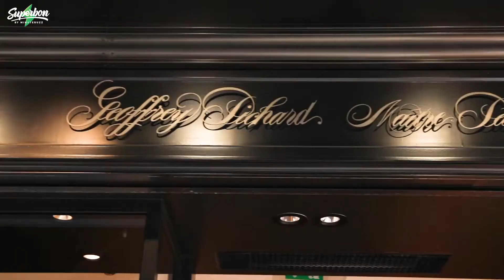Miam à Panam'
👅 On a testé les trois meilleurs pains au chocolat de Paris ! 👅